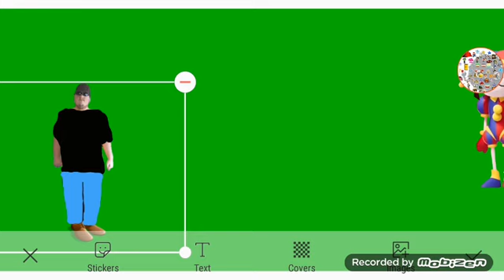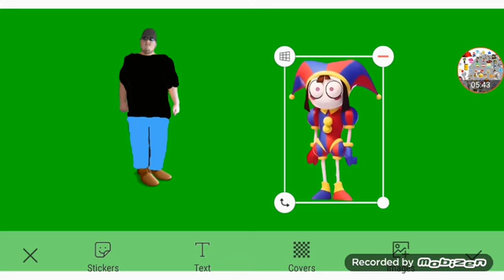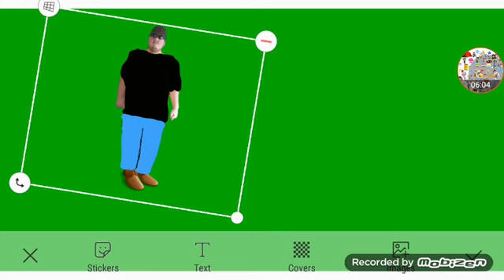Meet Pomni Part 2 Out Of 2